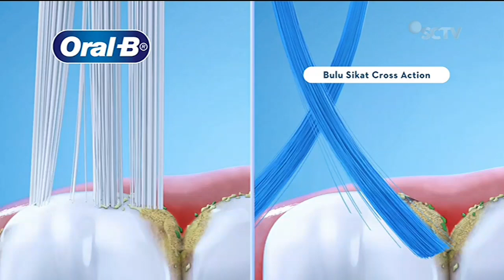Oral-B Cross Action • Pilihan Kebersihan Gigi • TVC Edisi 2022 • Iklan Indonesia 30 sec